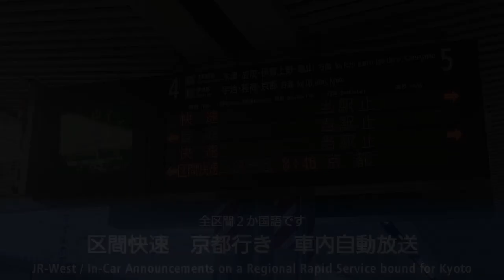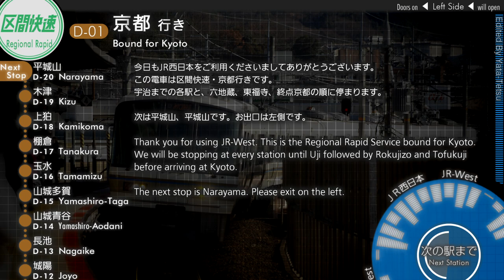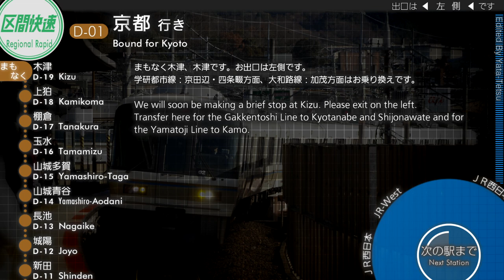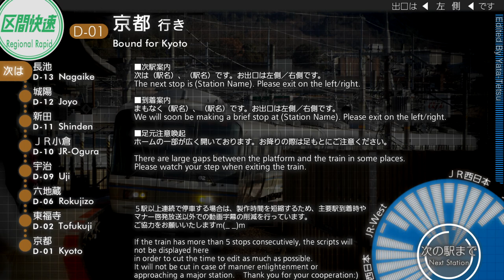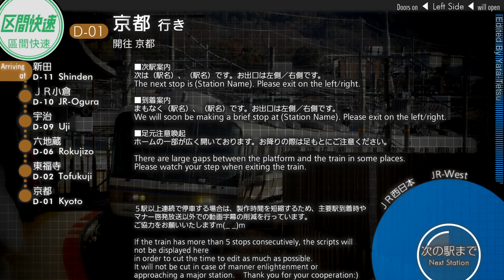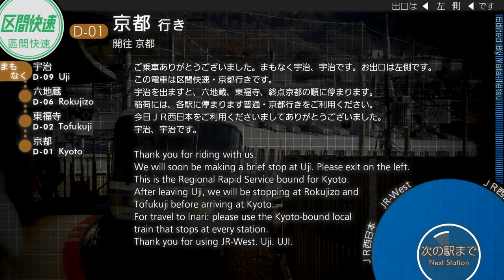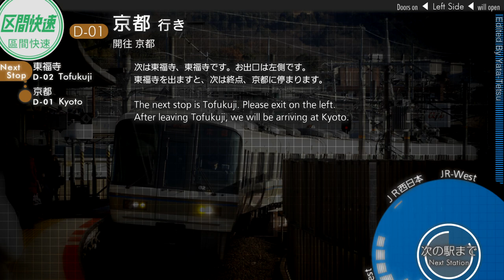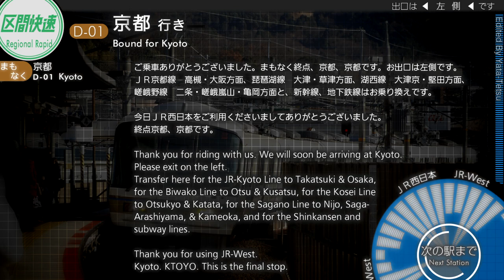奈良線 車内自動放送 区間快速 京都行き - Regional Rapid to Kyoto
TITLE: In-Car Announcements on a Nara-Line Regional Rapid Service to Nara

訂正 Correction
六地蔵到着時の放送の字幕にて、誤って逆側のドアを記載しております。
I wrote the wrong side of opening doors in the script when approaching Rokujizo station.

↓そのほかのJR西日本の車内自動放送はこちらから

先日使用開始された奈良線の車内自動放送です。この動画では奈良発、区間快速京都行きの放送を収録しております。

区間快速は途中の宇治まで各駅に停まり、宇治からは快速と同じ停車駅です。
宇治では各駅停車への乗換案内も流れるなど、内容としては非常に豪勢なものとなっております。

放送はラッシュ時間帯ということもあり２か国語のみです。

☆お手洗いの案内放送は別列車で収録したものを組み込んでいます。

This is the JR-West's in-car automated announcement in Nara Line, on the Regional Rapid Service bound for Kyoto.

Regional Rapid Service runs in the early morning and in the night. (There are no Rapid Service in the late night.) Stopping at all stations before Uji and Rokujizo, Tofukuji, then Kyoto terminal.

I recorded one running in the morning, so the announcement says station names only.

*Please mind the juggle.